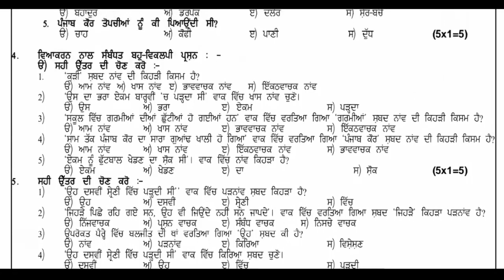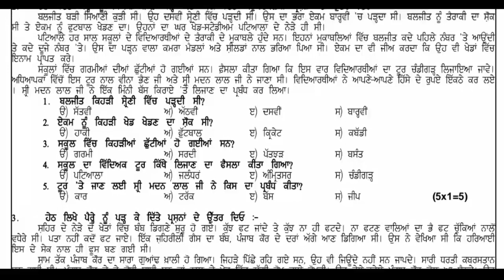class 8th Punjabi 4 October paper 2022 full solved pseb 8th class Punjabi 4-10-2022 real paper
MY NAME IS AKASH DEEP SINGH.

topics
8th class Punjabi paper
8th class Punjabi paper solution
8th class Punjabi paper 4 October 2022
8th class Punjabi paper 4 October
Punjabi paper 8th class
Punjabi paper 8th class 4 October 2022
4 October 2022 8th class Punjabi paper
Punjabi paper solution 8th class
8th  class Punjabi paper solution
8th class Punjabi paper important questions
8th class Punjabi real paper 4 October 2022
PSEB board 8th class Punjabi paper
PSEB board 8th class Punjabi paper solution 4 October 2022
PSEB board 8th class Punjabi paper 4 October 2022
8th class Punjabi paper
8th class Punjabi sample paper
8th class Punjabi sample paper solution

@AMAN STUDY TIPS
@NK UPDATES
@BALKAR SINGH BEET SS
@BR UPDATES
@Punjabi Class
@all exam paper
@PSEB 1-8 GUIDE
@PSEB TECH
@Punjabi Mini Industry
@GS Updates
@GAURAV CROOKS
@HK UPDATE

punjab news today school reopen
punjab news, punjab news today
punjab latest news bhagwant mann
punjab latest news about colleges
punjab school news today cbse
punjab school news today 12 class
punjab school news today 1 hour ago punjab school news today closed
pseb term 2 exam news 2022
pseb term 2 exam date latest news
pseb term 2 exam date latest news class 12

topics
8th class Punjabi paper
8th class Punjabi paper 4 October 2022
8th class Punjabi paper 4 October
4 October 2022 8th class Punjabi paper
8th class Punjabi real paper 4 October 2022
8th class Punjabi sample paper solution
Punjabi paper solution 8th